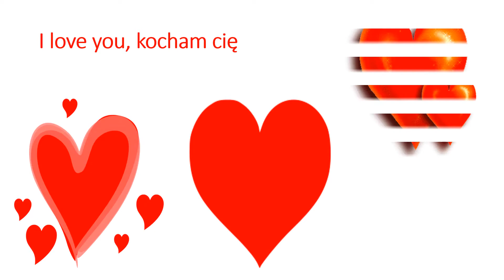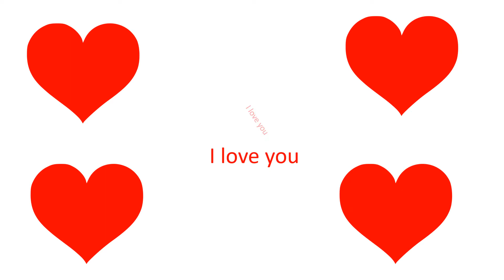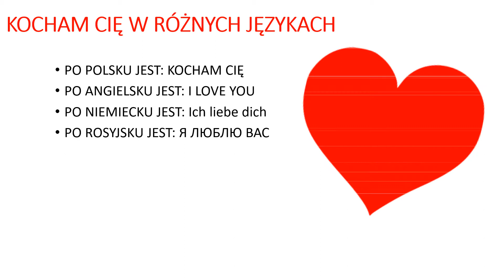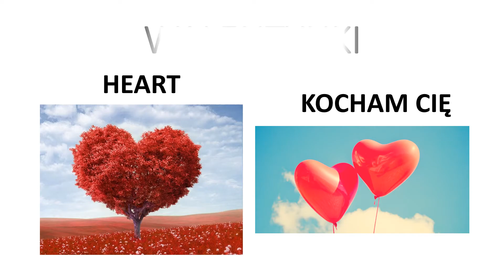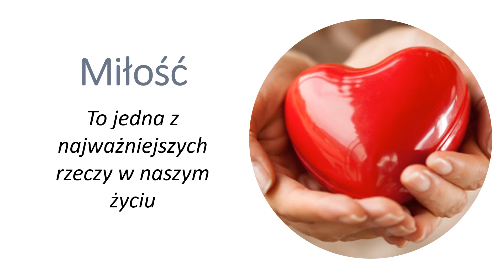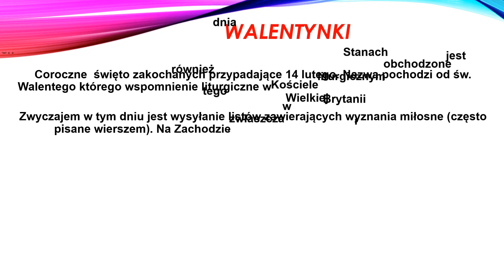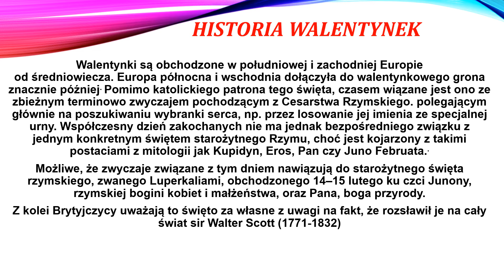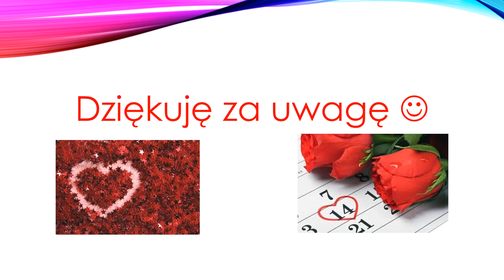WALENTYNKI - życzenia od uczniów klasy 6